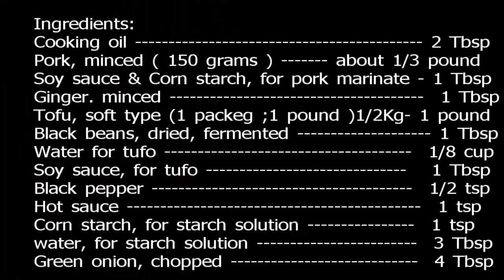麻婆豆腐 Mapo Tofu : ( with ground pork)( Authentic Chinese Cooking. )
Retired Chef Cook Fai, this cooking video, teaches you how to make, this delicious Mapo Tofu, ( Spicy: mild ). easy and simple to make. usually serve top over hot steamed white rice, as complete family meal itself. Happy Cooking.